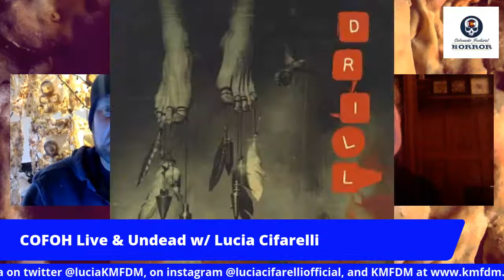COFOH Live & Undead w/ Lucia Cifarelli of KMFDM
COFOH Live & Undead chats with singer Lucia Cifarelli of industrial band KMFDM and her own solo project about the intersections of horror and music. Your host is that weirdo, Daniel Crosier.

Photo credit Jay Siegan